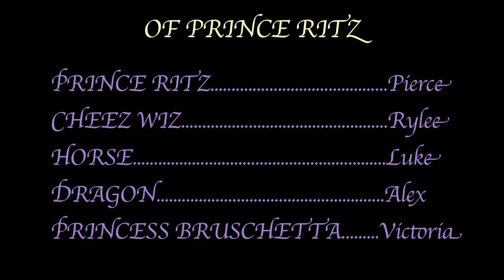The Unexpected Adventures of Prince Ritz | Winter 2014 - 2015 | YATC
The Young Actors' Theatre Camp (YATC) is a multiple award-winning overnight theatre camp where kids of all ages and experience levels from across the country and around the world have the opportunity to explore a life in the performing arts in a safe and supportive peer environment.  Since 2002, YATC has brought industry professionals from Hollywood and Broadway to teach students daily classes in acting, singing, dancing and filmmaking.  Consistently voted a Gold Medal Winner and Family Favorite as the Bay Area's "Best Overnight Camp" by Bay Area Parent magazine, YATC was inducted into the magazine's "Hall of Fame" in 2011.  Celebrity master class teachers this summer include:  Jonathan Groff, Thomas Sadoski, Sutton Foster, Skylar Astin, Jim O'Heir & many more.
"Discover and develop the Artist Within!"